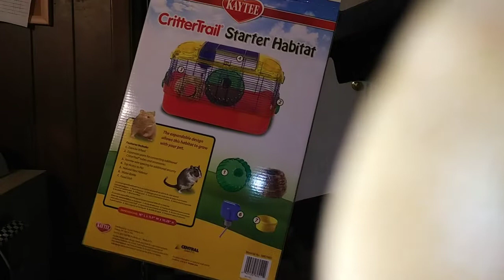Getting A New Hamster